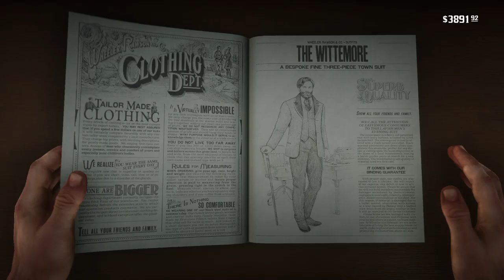FINE NIGHT OF DEBAUCHERY Trelawny!!! Trelawny!!